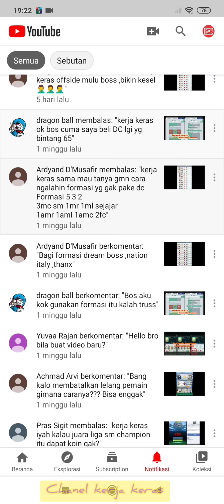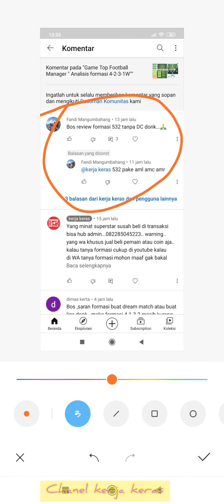Game Top Football Manager "Analisa Formasi 5-2-3 Gak Pake Dc"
Game Top Football Manager "Analisa Formasi 5-2-3 Gak Pake Dc" Formasi yang lagi Tren di 2020. banyak kelebihan dan kekurangan nya. apa aja silakan di simak guys